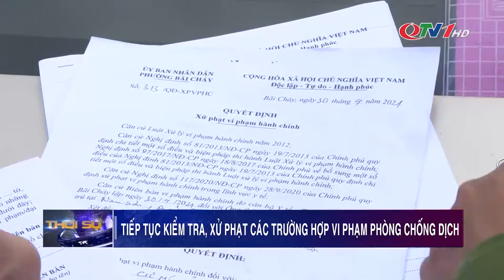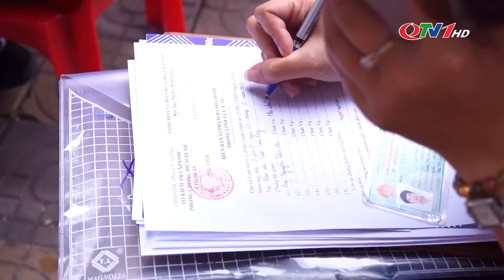Tiếp tục kiểm tra, xử phạt các trường hợp vi phạm phòng chống dịch | QTV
Tiếp tục kiểm tra, xử phạt các trường hợp vi phạm phòng chống dịch của Trung tâm Truyền thông tỉnh Quảng Ninh